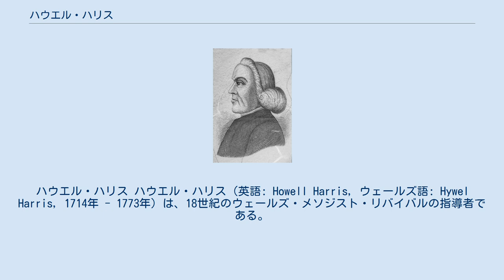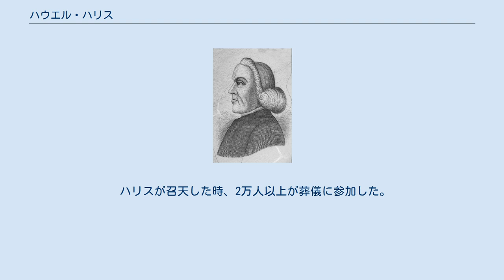ハウエル・ハリス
ハウエル・ハリス ハウエル・ハリス（英語: Howell Harris, ウェールズ語: Hywel Harris, 1714年 - 1773年）は、18世紀のウェールズ・メソジスト・リバイバルの指導者である。
 1714年にウェールズ、トレヴェッカの農夫の家に生まれた。
少年時代にイングランド国教会の牧師になりたいという願いを持っていたため、両親は貧しいながら出来る限り教育を受けさせた。
 1735年に霊的な覚醒と回心を経験する。
彼はキリストの血によって恵みを受けたという確信を持った。
すぐにまわりの人々に証し、キリストの赦しの確信を求めるようにすすめ、家庭集会を始めた。
 ハリスのメソジストの立場から、国教会に聖職者按手を拒まれ、野外説教者となってウェールズで福音を宣べ伝えた。
 1750年、ダニエル・ローランドと争い、自分の家に退いた。
1752年にモラヴィア兄弟団の影響を受けて、キリスト教のコミュニティを設立する。
ローランドと和解したハリスは、1763年に伝道活動を再開する。
 ハリスが召天した時、2万人以上が葬儀に参加した。
彼は事実上ウェールズ長老教会の創立者だった。